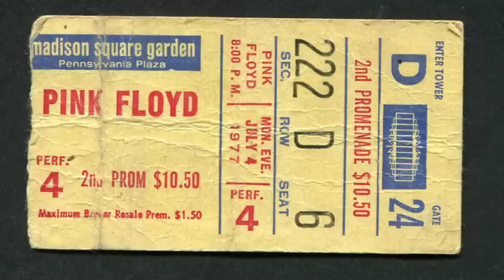PINK FLOYD - NEW YORK, Madison Square Garden - 4 luglio 1977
00:00 Sheep
11:14 Pigs On The Wing 1
13:19 Dogs
31:00 Pigs On The Wing 2
33:15 Pigs (Three Different Ones)

49:38 Shine On You Crazy Diamond (pts 1-5)
1:03:09 Welcome To The Machine
1:11:51 Have A Cigar
1:17:53 Wish You Were Here
1:24:05 Shine On You Crazy Diamond (pts 1-5)

1:46:42 Money
1:58:28 Us And Them